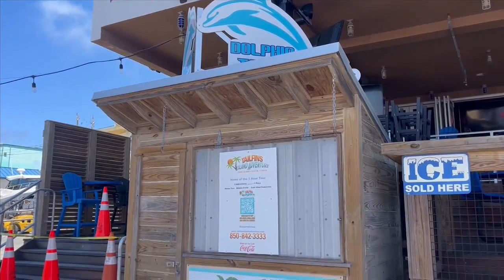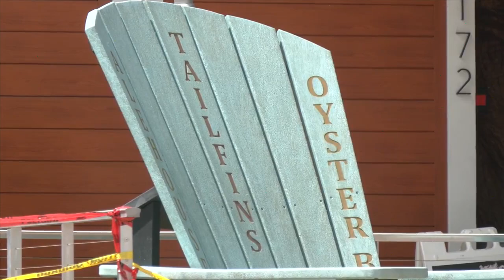Community rallies behind Destin business destroyed in fire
With the busiest part of the tourism season just a few weeks away, dozens of local service workers are out of work.